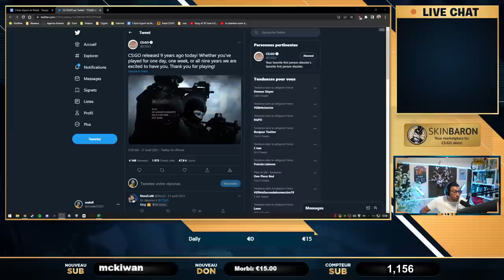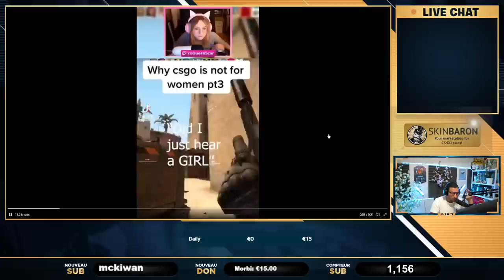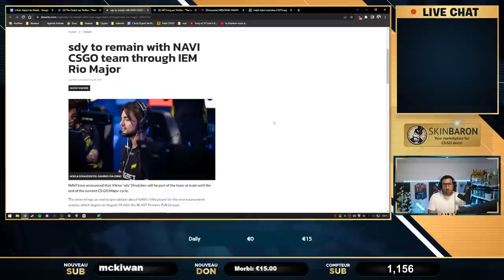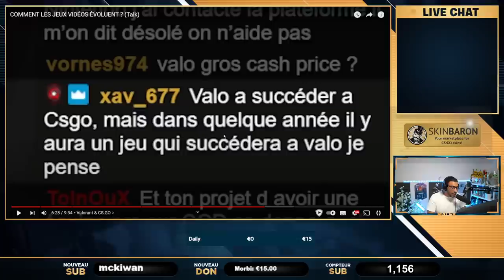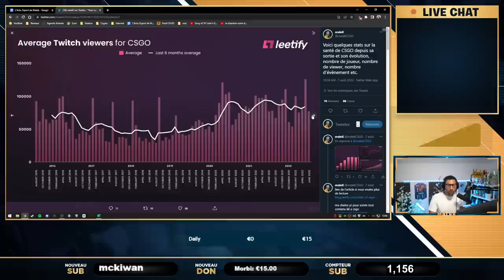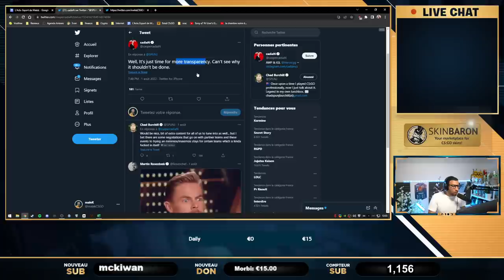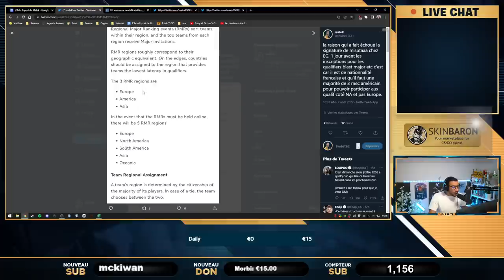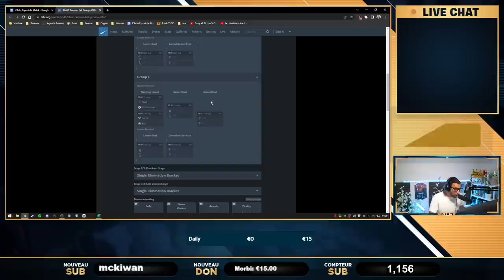Nouveau MatchMaking et RANKS, Gotaga clash CSGO, Shroud crache sur CS, Actu 67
00:00 - Les 10 ans de CSGO arrivent !
01:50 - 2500€ de cadeau de matos custom
04:11 - Il leak la sortie de source 2 !
06:19 - Shroud crache sur CSGO
12:31 - csgo toxic femmes
19:09 - csgo et valorant sont mixtes
22:45 - Le Scam sur CSGO
27:12 - Fallen bientôt à la retraite ?
28:30 - sdy reste chez NAVI
32:39 - NAVI a signé le GOAT de CSGO
34:55 - Fnatic au complet que peut on attendre de cette ORG légendaire
39:22 - Gotage détruit CSGO au profit de Valorant
57:44 - La stats de CSGO depuis sa sortie
01:10:01 - Les tirages truqués sur CSGO
01:12:21 - Les coachs bans pour les qualifs major
01:15:49 - Nouveaux ranks CSGO
01:23:48 - NBK et misutaaa chez Falcon
01:33:00 - Jackz chez Heet
01:36:30 - La compétition reprend !